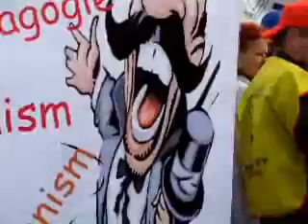Marea demonstratie sindicala din 19 mai 2010.wmv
Meetingul organizar de Marile Confederatii Sindicale in data de 19 Mai 2010 impotriva guvernului Boc